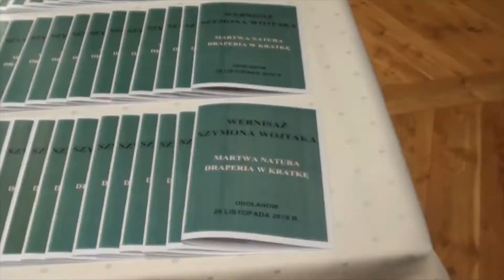Wzmianka o twórczości Szymona Wojtaka